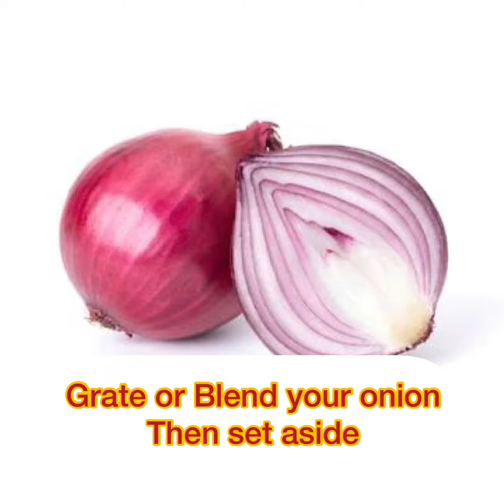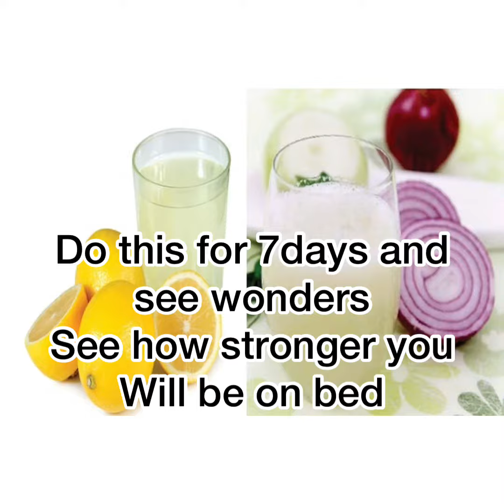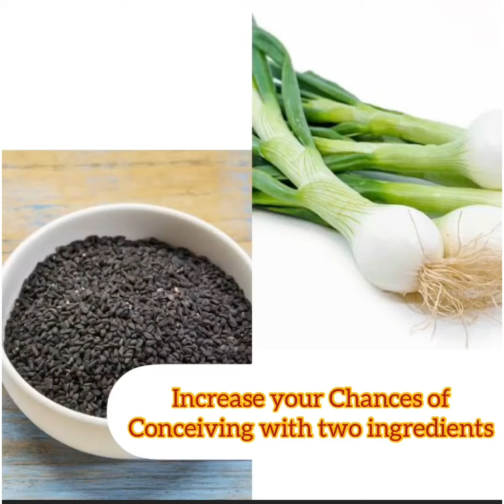Drink Before Meeting (No more side chicks)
Everything Natural with Gift.